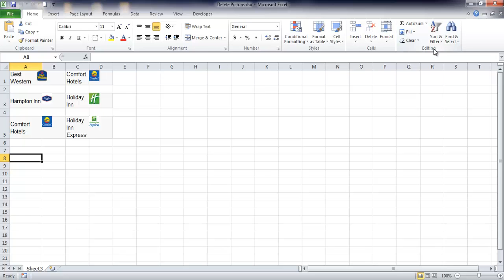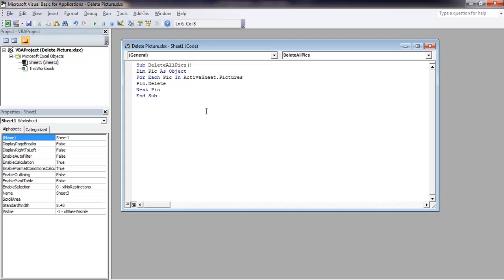How To Delete All Pictures & Icons Copied From The Web in Excel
In this Channel we will going to learn about Excel Tips and Tricks.